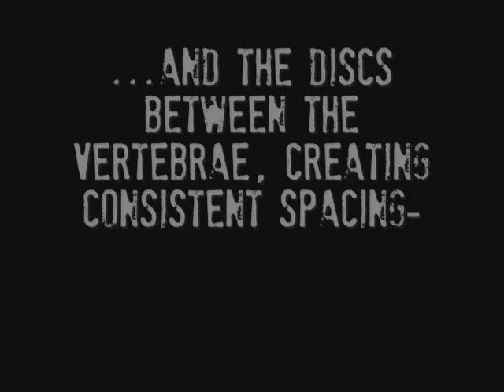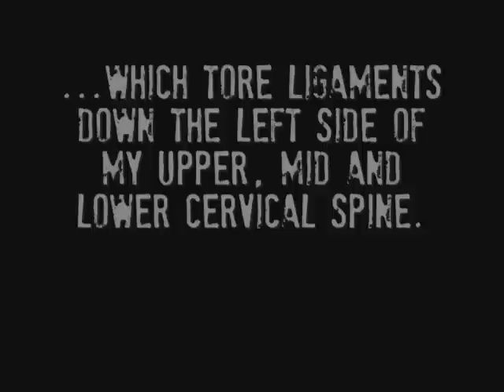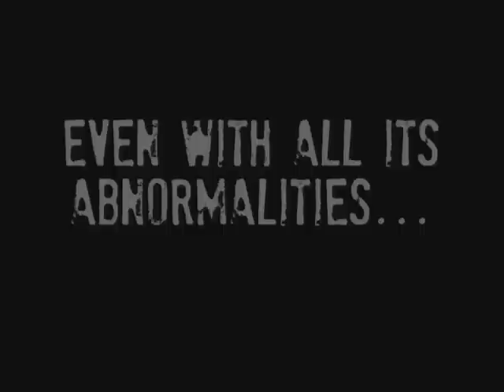Motion X-Ray Video of Neck with Torn Ligaments (HQ)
My ligaments were torn in three places down the left side of my cervical spine when I was struck by another vehicle on the rear passenger side of my car. This motion x-ray video was taken nearly four years after the collision. I am by no means an expert on the issue, I am just sharing this in case anyone else is curious as to what a neck injury looks like in motion.